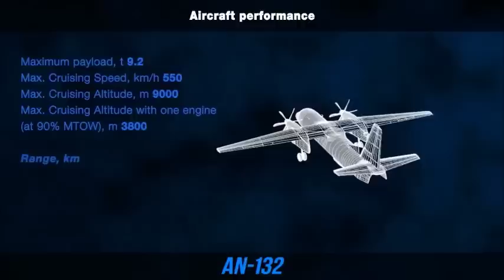أوكرانيا تكشف عن طائرتها الجديدة "أن 132"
عرض الرئيس الأوكراني بيترو بوروشينكو اليوم عبر صفحته على فيسبوك، عرض مقطع فيديو لطائرة النقل المتعددة الأغراض "أن 132" التي تنتجها أوكرانيا بالتعاون مع المملكة العربية السعودية.

"أخبار جيدة، بداية الحياة للطائرة الأوكرانية للنقل والمتعددة الأغراض "أن 132". كتب بوروشينكو عبر صفحته على الفيسبوك.

وانتجت الطائرة من قبل مؤسسة أنتونوف لصناعة الطائرات التابعة لشركة "أوكرأبرون بروم" الحكومية.

طائرة "أن 132" المتعددة الأغراض أول انتاج مشترك بين أوكرانيا والعربية السعودية. وتعتبر نسخة محدثة لطائرة النقل العسكري " أن-32" متعددة الأغراض، مزودة بأحدث المحركات والإلكترونيات، لتكون طائرة حديثة قادرة على منافسة مثيلاتها بالاستخدام من حيث معدل استهلاك الوقود، والقدرة على الإقلاع والهبوط في مختلف البيئات الجوية.

وكانت أوكرانيا والمملكة العربية السعودية ممثلة بشركة "تقنية" وقعتا في وقت سابق على اتفاق بشأن إنتاج طائرات مشتركة للنقل متعددة الأغراض.

هذا وكانت السلطات السعودية قد أعلنت منذ أيام أن أول طائرة محلية الصنع وبالتعاون مع أوكرانيا ستظهر للوجود في العام المقبل 2017.